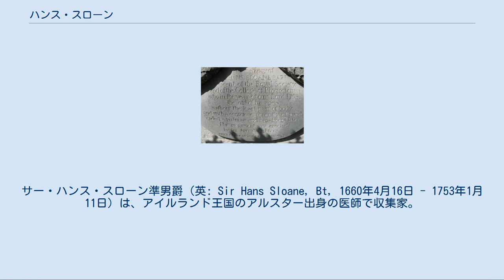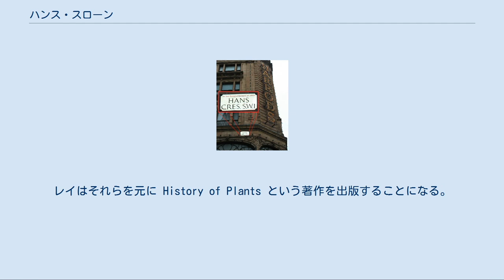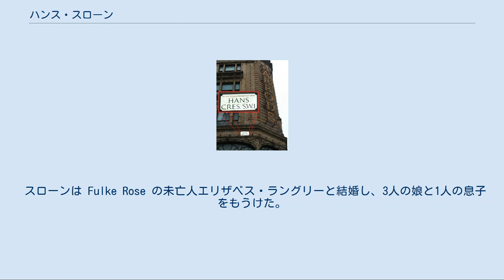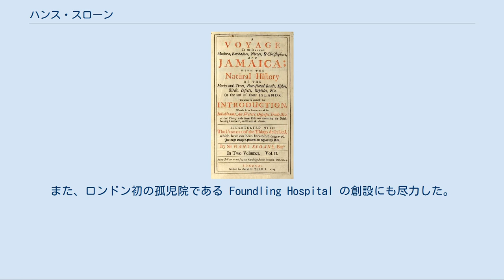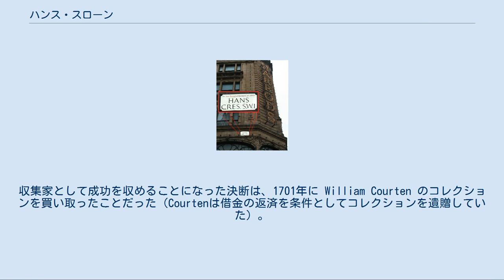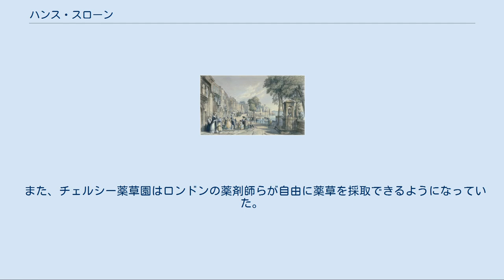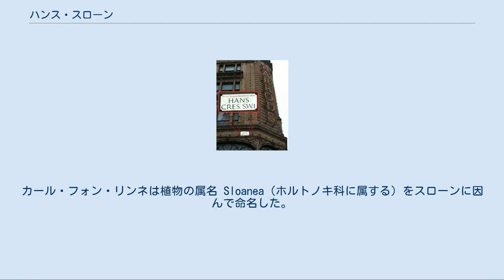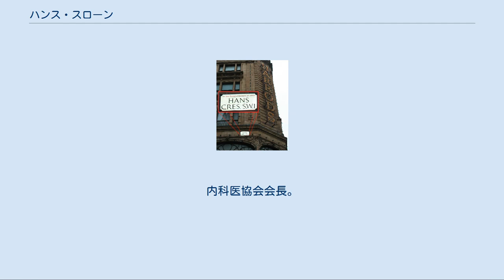ハンス・スローン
サー・ハンス・スローン準男爵（英: Sir Hans Sloane, Bt, 1660年4月16日 - 1753年1月11日）は、アイルランド王国のアルスター出身の医師で収集家。
自身のコレクションをイギリス政府に遺贈し、それが大英博物館の元になったことで知られる。
チョコレートミルク飲料を発明したことでも知られ、ロンドンのスローン・スクエアに名を残している。
 1660年4月16日、ダウン県キリーリーで生まれる。
父はスコットランド王ジェームズ1世が派遣したスコットランド人植民団の団長だったが、スローンが6歳のときに亡くなった。
 幼いころから博物学的なものや奇妙なものを収集する癖があった。
そこから薬物への興味が芽生え、ロンドンに出て植物学や薬学を学ぶことになった。
収集癖が元となってジョン・レイやロバート・ボイルと親交ができた。
ロンドンで4年間過ごした後フランスに渡り、パリやモンペリエを訪れた後の1683年、オランジュの大学で医学博士号を取得。
大量の植物や珍品のコレクションと共にロンドンに戻り、ジョン・レイに植物を送った。
レイはそれらを元に History of Plants という著作を出版することになる。
 1685年に王立協会の会員に選ばれ、そのころ医師のトーマス・シデナムと親交を結び、医師としての手ほどきを受けた。
1687年、医学校のフェローとなり、ジャマイカに向かうアルベマール公クリストファー・マンクの船団に医師として同行した。
アルベマール公はジャマイカ上陸直後に亡くなったため、スローンがジャマイカで過ごしたのはわずか15カ月だけとなった。
ジャマイカは植物学者が訪れたことのなかった土地であり、その間に彼は800種もの新種の植物を記録している。
彼はそれらをラテン語の目録としてまとめ、1696年に出版した。
また、後にジャマイカ訪問の体験談を2冊の本にして出版している（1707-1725年）。
1693年、王立協会の書記となり、フィロソフィカル・トランザクションズ誌を20年に渡って編集した。
 スローンは Fulke Rose の未亡人エリザベス・ラングリーと結婚し、3人の娘と1人の息子をもうけた。
ただし、大人まで成長したのは娘2人だけである。
 スローンはジャマイカでココアと出会った。
原住民はそれを水と混ぜて飲んでいたが、スローンはまずくて飲めたものではないと記している。
しかし、彼はそれを牛乳と混ぜると飲みやすいことを発見した。
イングランドに戻ると、彼はチョコレートミルク飲料のレシピを広めた。
当初チョコレート飲料は薬局で薬として売られていたが、19世紀にはジョージ・キャドバリーが缶入りチョコレートミルク飲料を発売するようになった。
 スローンは上流階級を相手にした医師として成功し、大いに儲けた。
彼は3代の君主、アン女王、ジョージ1世、ジョージ2世に仕えた。
 1716年スローンは準男爵となり、1719年には王立内科医協会の会長となって16年間務めた。
1722年には軍の医官に任命され、1727年にはジョージ2世の筆頭侍医となった。
同じく1727年、アイザック・ニュートンの後を継いで王立協会の会長に就任。
会長職から退いたのは80歳になったときである。
また、ロンドン初の孤児院である Foundling Hospital の創設にも尽力した。
 スローンの名声は、自然科学の研究や医師としてよりも、賢明な投資家としての部分が大きい。
1712年、彼はロンドンのチェルシーにあった荘園を購入し、そこがチェルシー薬草園になっただけでなく、スローンの名がチェルシー各地の地名として残る元となった。
収集家として成功を収めることになった決断は、1701年に William Courten のコレクションを買い取ったことだった（Courtenは借金の返済を条件としてコレクションを遺贈していた）。
 1741年に引退するとスローンはそれまでの収集品をブルームズベリーからチェルシーの自宅に移したが、そのころには独特の価値を持つまでにコレクションが成長していた。
彼は、William Courten、Filippo Antonio Gualterio、ジェイムズ・ペティヴァー、ネヘミア・グルー、レナード・プルークネット、ボーフ...